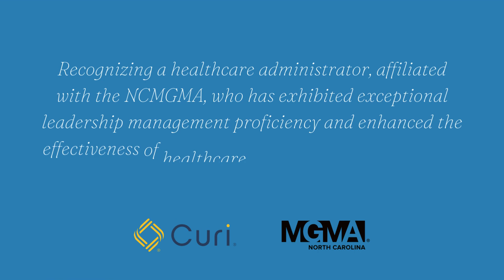AOTY24 Vid1wSnd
Nominations are open for the 2024 NCMGMA Curi Administrator of the Year award. Help us recognize outstanding leadership in the delivery of healthcare in North Carolina by making a nomination today. The deadline is March 22nd.